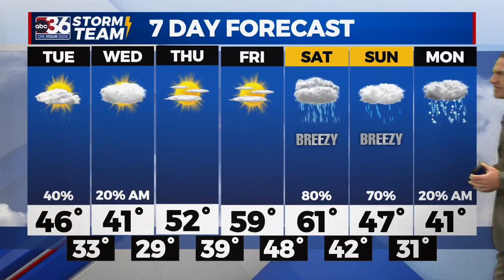T.G. Shuck's Monday Night Forecast...12-4-2023